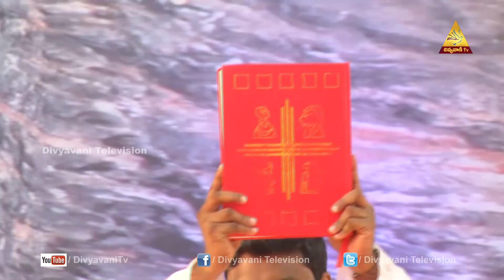Gunadhalamatha Feast Feb 9th 2021 | 7AM Mass | Divyavani TV